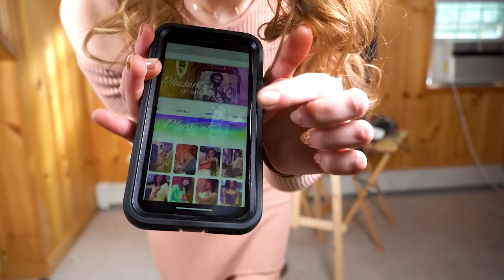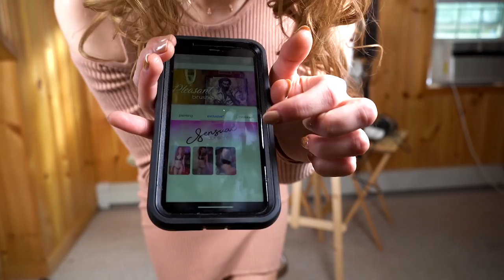🍂Painting a Fox 🦊 Ear to Ear ASMR soft spoken & whispers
Hi fam! Click the link below to claim your Timgles! There’s a limited amount to claim them fast! First come first serve!

I will be uploading more exclusive content in the future. My app is also where  I’ll be releasing my raw video files. The first raw video released on my app will be bathtub tease. Depending on when you view this video, it may be out. If you open the app and it does NOT offer a Raw Video Files yet , then check back later! If all goes as planned, it should be out soon!

Here is where you can access lingerie & swimwear pictures, life updates and exclusive videos!

Follow the Instagram you like best! Or all of them;)